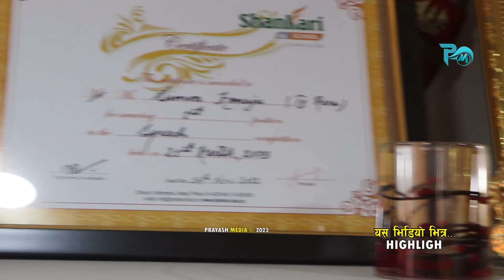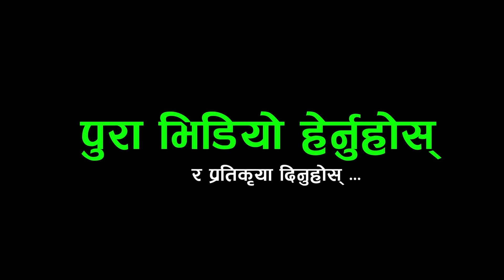The Voice Kids Nepal सबै कोचको कुर्ची घुमाउन सफल सिमोनको घरमा पुग्दा...यती मिठो आवाज !!SIMON KONAJU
तपाईंको टोल छिमेकमा रहेका समाचारमूलक र रोचक विषय साथै नयाँ प्रतिभा कोही हुनुन्छ भने  हामीलाई सम्पर्क गर्न सक्नुहुनेछ ।
Host : -  Prem Sagar Poudel
Guest :- Simon Konaju
Camera :- Sachin Poudel

 👉👉👉    this video ! Song Title: The Voice Kids Nepal  सबै कोचको कुर्ची घुमाउन सफल सिमोनको घरमा पुग्दा...यती मिठो आवाज !!SIMON KONAJU

new nepali song
popular nepali song
exclusive interview
lok geet
nepali music
nepali dohori live
Rakshya Music
Rakshya Musi lokdohori songs
Prayash Media